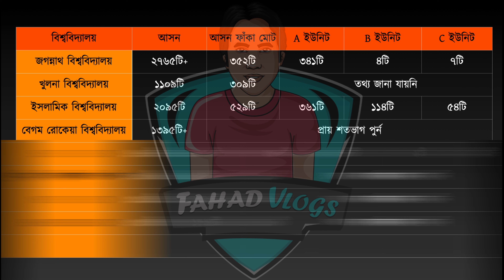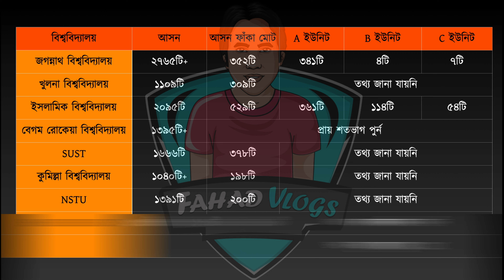গুচ্ছ ভর্তি ২০২২-কতো আসন ফাঁকা ? গুচ্ছ বিশ্ববিদ্যালয় ভর্তি ২০২২ আপডেট| GST Admission Update 2022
গুচ্ছ ভর্তি ২০২২-কতো আসন ফাঁকা ? গুচ্ছ বিশ্ববিদ্যালয় ভর্তি ২০২২ আপডেট| GST Admission Update 2022 | গুচ্ছ ভর্তি ২০২২ আপডেট | GST 7th & 8th Merit 2022 | গুচ্ছ চূড়ান্ত ভর্তি ২০২২ সর্বশেষ প্রকাশিত আপডেট

তথ্যঃ দ্যা ডেইলি ক্যাম্পাস

Anti Privacy Warning:
Thumbnail Text: গুচ্ছ ভর্তি ২০২২-কতো আসন ফাঁকা ?